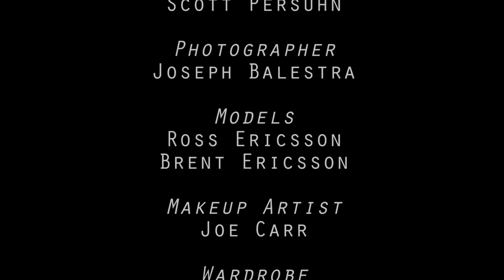Induce Mag x Joseph Balestra (Behind the Scenes Induce Mag #1)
This is a little behind the scenes video I made while assisting on a shoot for Induce Magazine's first issue.

August 2013

Filmed and Edited by Peter Murray
Induce Magazine - Scott Persuhn
Photographer- Joseph Balestra
Models - Ross Ericsson and Brent Ericsson
Makeup Artist - Joe Carr
Wardrobe - Nino Brand, Omen Brand, Sam Ciccone, Kara Maria Naklicki